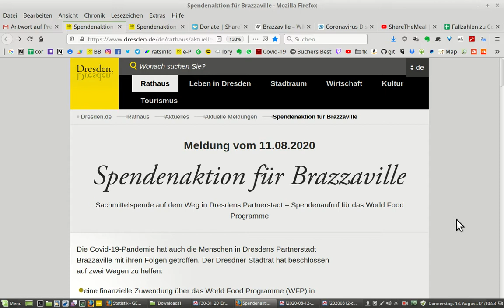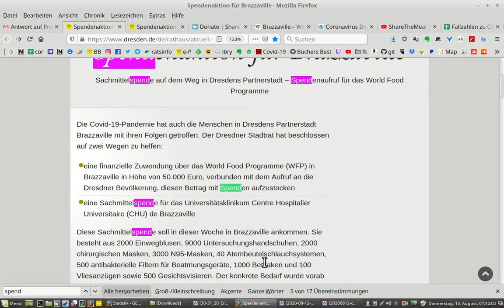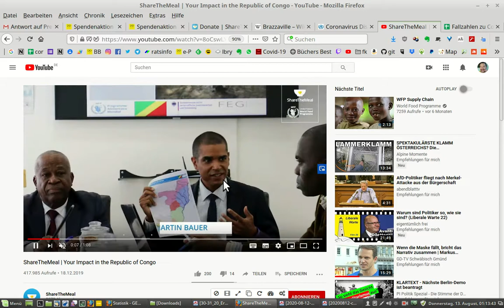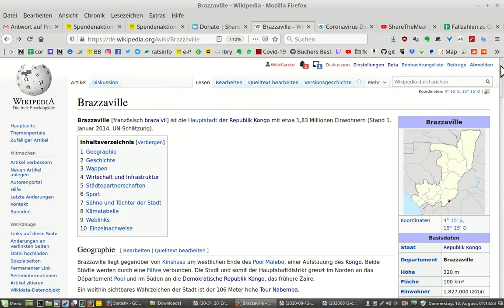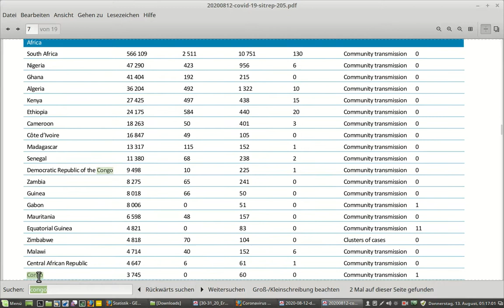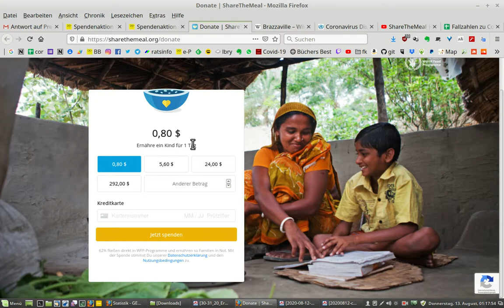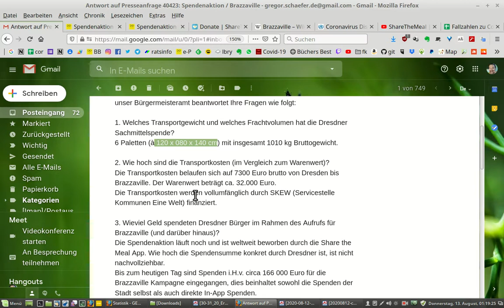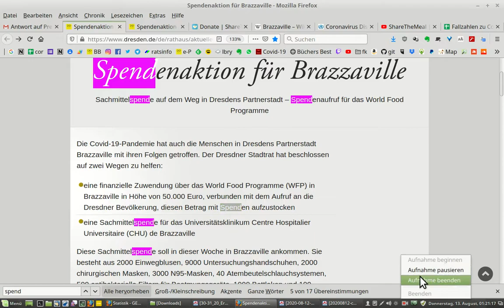Antwort auf Presseanfrage am 12. August 2020 - Spendenaktion für Dresdens Partnerstadt Brazzaville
Brazzaville ist eine von Dresdens Partnerstädten. Auf einer Fläche von 100km² leben knapp 1,9 Mio Menschen, was einer Bevölkerungsdichte von über 18.000 Menschen pro km² entspricht.

Fragen und Antworten als Text:

unser Bürgermeisteramt beantwortet Ihre Fragen wie folgt:

1. Welches Transportgewicht und welches Frachtvolumen hat die Dresdner Sachmittelspende?

A: 6 Paletten (à 120 x 080 x 140 cm) mit insgesamt 1010 kg Bruttogewicht.

2. Wie hoch sind die Transportkosten (im Vergleich zum Warenwert)?

A: Die Transportkosten belaufen sich auf 7300 Euro brutto von Dresden bis Brazzaville. Der Warenwert beträgt ca. 32.000 Euro.
Die Transportkosten werden vollumfänglich durch SKEW (Servicestelle Kommunen Eine Welt) finanziert.

3. Wieviel Geld spendeten Dresdner Bürger im Rahmen des Aufrufs für Brazzaville (und darüber hinaus)?

A: Die Spendenaktion läuft noch und ist weltweit beworben durch die Share the Meal App. Wie hoch die Spendensumme konkret durch Dresdner ist, ist nicht nachvollziehbar. Bis zum heutigen Tag sind Spenden i.H.v. circa 166 000 Euro für die
Brazzaville Kampagne eingegangen, dies beinhaltet sowohl die Spenden der Stadt selbst als auch direkte In-App Spenden.